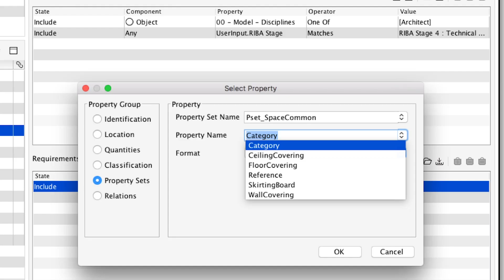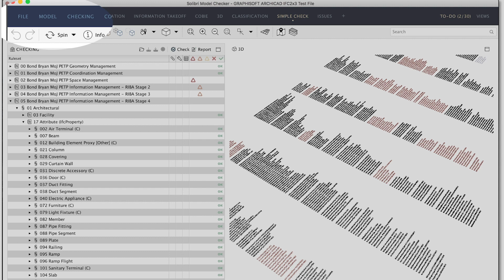Data validation in the UK estate transformation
Bond Bryan Digital took part in the UK estate transformation for the Ministry of Justice to work collaboratively with the contractors, providing quality assurance in the project. The role was to carry out checking not for the geometry, but instead, for the data in all the discipline models, and also to create project-specific rulesets to support the information managers. The successful outcome included nearly 20 000 Solibri rules and 16 federated models with very, very few errors.

Solibri, Inc. develops and markets Quality Assurance solutions for AECO field that improve the quality of Building Information Modeling (BIM) and make the entire design process more productive.